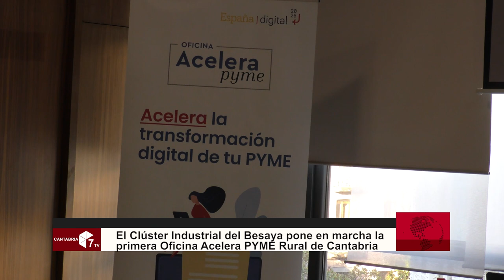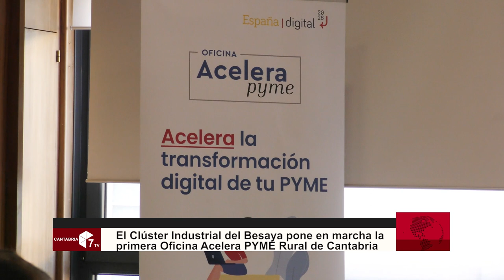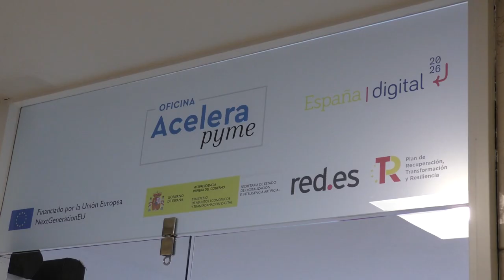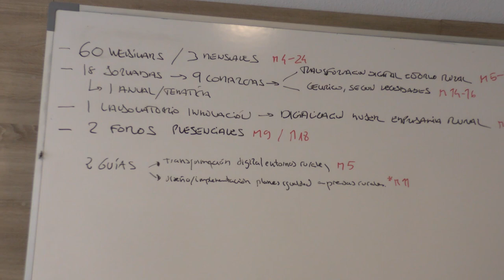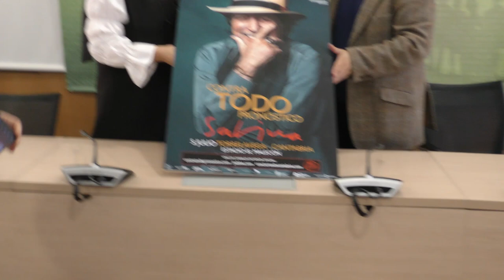El Clúster Industrial del Besaya pone en marcha la primera Oficina Acelera PYME Rural de Cantabria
Cámara Torrelavega ha acogido esta mañana la presentación al Clúster CINBESA de la primeraOficina Acelera PYME Rural Cantabria (OAP Cantabria Rural).

En la presentación han estado presentes representantes del Banco Santander, Ayuntamiento de Torrelavega, SODERCAN, Empresistas de Cantabria, Unión Profesional, Universidad del Atlántico, Grupo Pitma, Ingemotions, Indole Estudio, Talleres Landaluce, Diario Montañés, Ocio Besaya y Autocristalería Cantabria.

CINBESA se convirtió en julio de 2022 en la primera Oficina PYME Rural de Cantabria con la adjudicación de las ayudas por importe de 300.564€ dentro del programa Acelera Pyme que impulsa la Secretaría de Estado de Digitalización e Inteligencia Artificial del Gobierno de España.

Hasta entonces, existían en Cantabria dos oficinas Acelera PYME, ambas en Santander.

Con el reconocimiento oficial como primera Oficina Acelera PYME Rural, el Clúster CINBESA ha logrado dos de sus objetivos. Por un ladocontribuir a descentralizar las acciones de apoyo a la transformación empresarial acercándolas al territorio rural y por otro captar fondos europeos para el impulso de la actividad económica en la zona de influencia.

En este sentido, el Presidente de Cámara Torrelavega y de CINBESA, Carlos Augusto Carrasco, ha señalado que el objetivo de este proyecto que se desarrollará durante dos años, es posicionarse como herramienta de captación de fondos europeos para las empresas del Besaya.

Carrasco ha señalado que “el Clúster será el instrumento que permita a las PYMES el acceso a fondos europeos en igualdad con las grandes empresas” y se ha puesto a disposición de las administraciones locales para este mismo objetivo.

Carlos Augusto Carrasco ha estado acompañado por el responsable de la Oficina. Quien ha señalado que “desde la Oficina se vende conocimiento, apoyo y que el conocimiento de las empresas del Clúster se expanda y llegue al medio rural”.  También ha destacado que la Oficina Acelera PYME Rural “promoverá la capacitación porque sin capacitación la digitalización se queda coja”

Carrasco ha señalado que “hoy todos los miembros del Clúster tenemos derecho a estar satisfechos del apoyo europeo conseguido para el tejido económico de las zonas rurales de Cantabria y del proyecto que ahora inicia su andadura.

Los miembros del Clúster han conocido en el encuentro mantenido esta mañana el programa de actividades que esta Oficina Acelera PYME Rural desarrollará en los próximos meses.

Se trata de 18 jornadas presenciales, 60 webinars, un laboratorio de innovación y dos foros.

Las jornadas presenciales se celebrarán en diferentes comarcas rurales de Cantabria.  Tendrán dos ejes fundamentales, por un lado, la puesta en marcha de acciones para la transformación digital y por otro la detección y respuesta a necesidades e intereses que identifiquemos dentro de la labor de “vigilancia tecnológica de la Cantabria rural” que va a desarrollar este programa.

El programa incluye 60 webinars, con una media de 3 al mes durante los 21 meses de funcionamiento operativo de la OAP, adaptados a la demanda de información e intereses de las empresas.

La Oficina Acelérate PYME Rural pondrá en marcha un laboratorio de innovación, donde analizar y trabajar de forma colaborativa sobre las necesidades de un sector/ámbito concreto y dotar a las empresas de herramientas y metodologías para innovar de manera estratégica.
Además, se desarrollará una línea específica de contenidos orientados a la digitalización de la mujer empresaria rural.

Las Oficinas Acelera pyme puestas en marcha en toda España por Red.es, entidad pública adscrita al Ministerio de Asuntos Económicos y Transformación Digital a través de la Secretaría de Estado de Digitalización e Inteligencia Artificial, cuentan con un presupuesto global de 23,8 millones de euros, de los cuales Red.es aportará hasta el 80% del presupuesto subvencionable y las entidades beneficiarias el resto.

Las actuaciones están financiadas por el Plan de Recuperación, Transformación y Resiliencia a través de los fondos Next Generation EU, en el marco de la agenda España Digital 2025 y el Plan de Digitalización de Pymes 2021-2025, cuya cuarta medida del eje de actuación “Digitalización básica para las PYMESs”, incluye la creación de una red de Oficinas Acelera pyme.